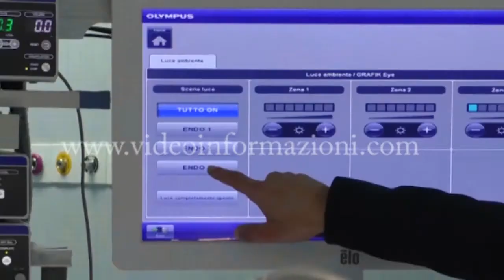Policlinico Federico II, nuove sale endoscopiche-chirurgiche: sono uniche in Europa